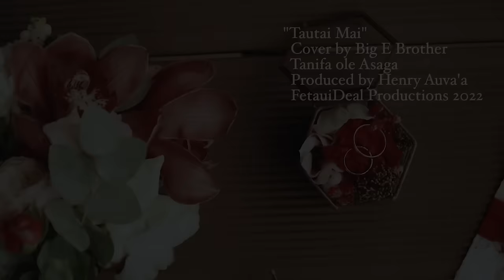Big E Brother - Tautai Mai (Cover)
Cover by Eric Niu Vili (Big E Brother)
Produced by Henry Auvaa of FetauiDeal Productions American Samoa.